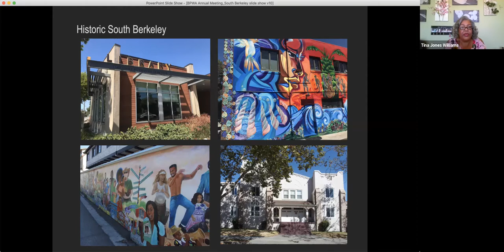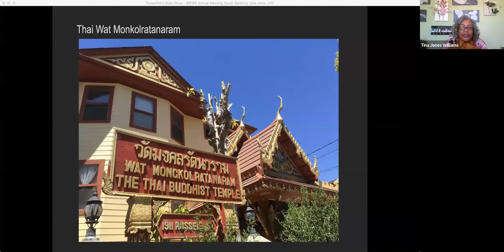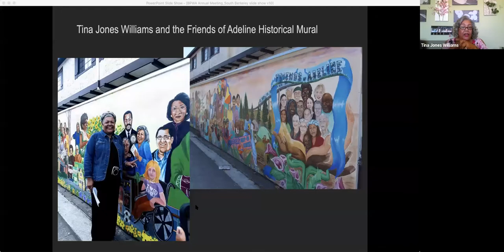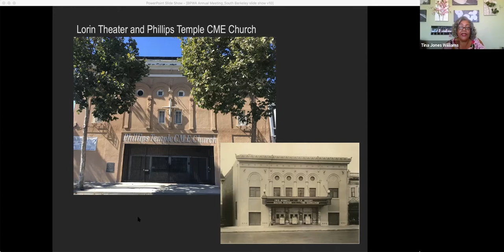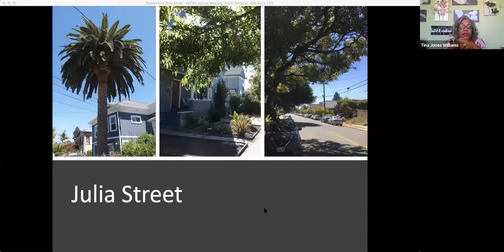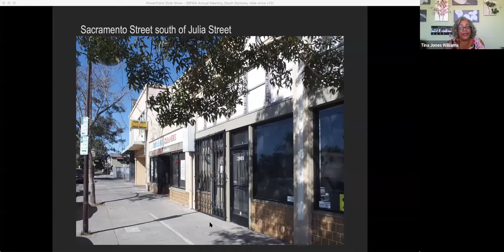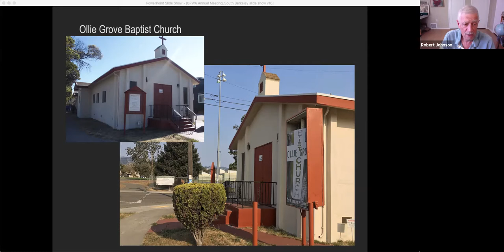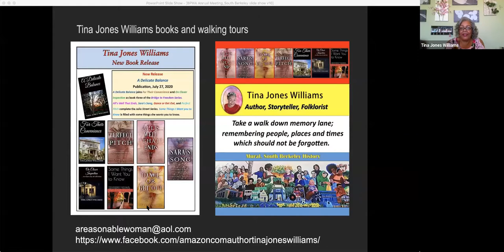South Berkeley Virtual Tour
This fun and interesting virtual walking tour (on Zoom) of South Berkeley was recorded on October 18, 2020, 2-3 pm, and is sponsored by the Berkeley Path Wanderers Association It features the historic Lorin and Ashby neighborhoods around Ashby BART and San Pablo Park. Due to redlining, South Berkeley residents were predominantly Black, Asian, and people of color. Famous area residents include William Byron Rumford, California's first Black assemblyperson and architect of the state's Fair Housing law; community transportation activist Mable Howard; Lois the Pie Queen; and her daughter, gospel singer Tramaine Hawkins. The neighborhood boasts historic churches and architecture, colorful murals, lively parks, and much more. The tour is led by Bob Johnson and Janet Byron, co-authors of Berkeley Walks and Tina Jones Williams (pictured, author of the Julia Street Series of books, based on her childhood in South Berkeley.